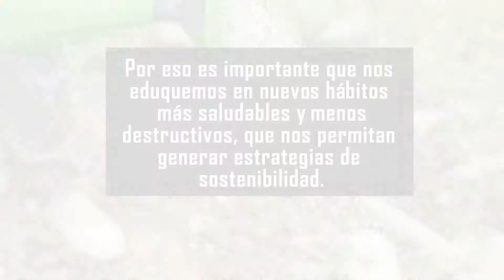¡HUELGA MUNDIAL CONTRA EL CAMBIO CLIMÁTICO!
🎶Ya no queremos, yo no sé...
Ya no queremos, yo no fuí...
Ya no queremos, yo no ví...🎶 .
🤝¡Comprométete!
🌏Con el planeta.
🏙Con tu ciudad.
👨‍👩‍👧‍👦Con tu barrio.
🌳Cuida la naturaleza,
sé responsable con los recursos naturales.